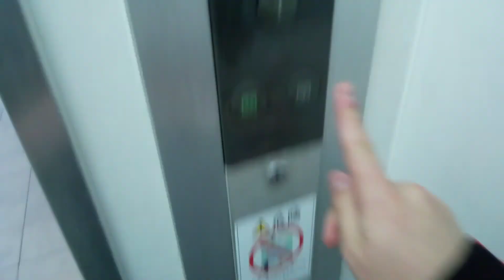三菱エレベーター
徳島市のコンパビルにあります。まだ未更新のままで運転しています。機種は初期エレペットアドバンスです。
メーカー:三菱
設置年:1980年代前半
定員:6名
積載:450kg
キャンセル機能:なし
アナウンス:なし
戸閉ブザー:なし
到着ベル音:なし
ボタン確認音:なし
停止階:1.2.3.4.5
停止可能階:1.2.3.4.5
管理会社:四国エレベーターサービス
撮影:NEC LAVE Tab E 8HD1 PC-TE508BAW (2022年5月15日撮影)